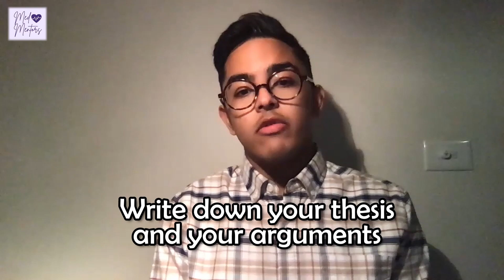Gamsat Q&A with 1st year medical student, Tareeque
Med Mentors helps connect undergraduate students with medical students to help mentor them on their journey to medicine in Australia. We hope to share tips and advice about the GAMSAT, medical school interview, medical school application process, as well experiences from medical students!

𝐒𝐩𝐞𝐜𝐢𝐚𝐥 𝐓𝐡𝐚𝐧𝐤𝐬 𝐭𝐨:
♥ Guest: Tareeque
♥ Editor: Chris

⊹⊱ 𝐂𝐡𝐚𝐩𝐭𝐞𝐫𝐬 ⊰⊹
00:00 Intro
00:30 How early/often do you prepare?
01:18 Study Groups
01:40 Changing approach in 2nd Sitting
02:07 Good GAMSAT score?
03:19 Time management during GAMSAT
04:10 Unhappy with GAMSAT score?
05:16 S1 - Can S1 be prepared for?
06:05 S1 - Not knowing definitions
06:46 S1 - Reading speed & reading the whole text
07:19 S2 - Essay Structure
07:46 S2 - Online vs In-Person
08:55 S2 - Broadening Knowledge for Essays
10:22 S2 - Tackling Difficult Prompts
11:19 S2 - Improving Typing Speed
11:49 S3 - Advantage in taking a Science-related Uni degree?
12:43 S3 - Importance of Maths
13:19 S3 - Should you study for S3 more than other sections?
14:05 S3 - Managing Fatigue
14:45 How to use the Blank Paper
16:01 :) Bloopers